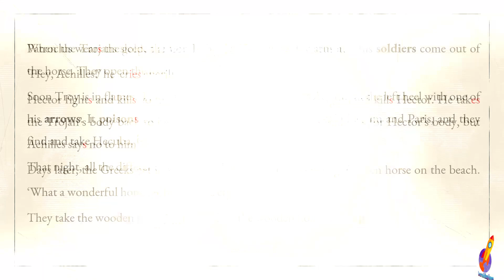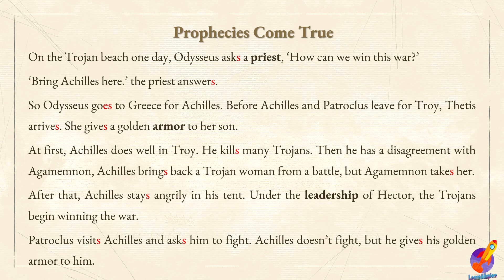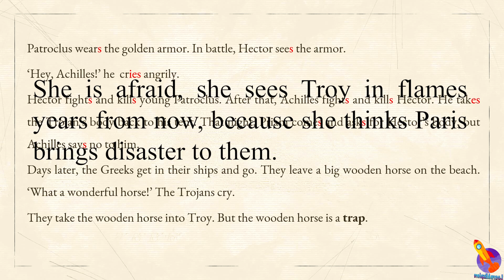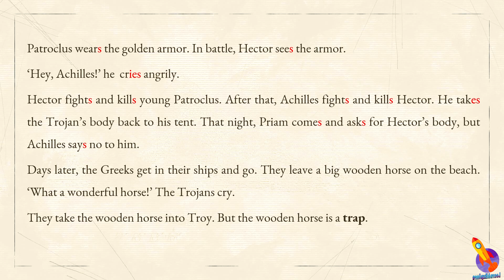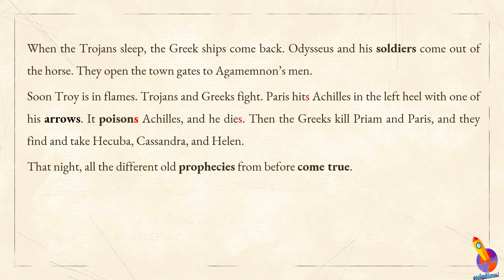کۆرسە بێ بەرامبەرەکە | ئاستی سەرەتایی | وانەی 6.1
0:00-0:40 ناساندنی کۆرسەکە
0:40-1:20 دەسپێکی چاپتەرەکە
1:20-3:45 خوێندنەوەی ئینگلیزی
3:45-21:45 ڕوونکردنەوەی چیرۆکەکە
21:45-22:30 کۆتایی